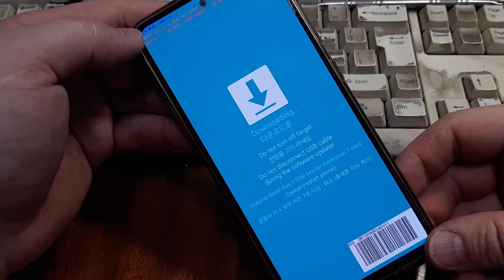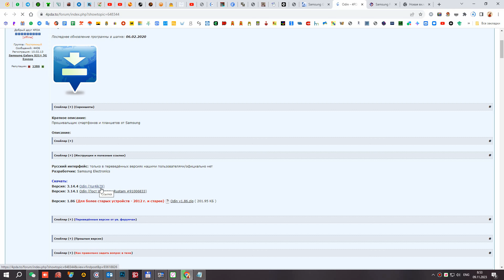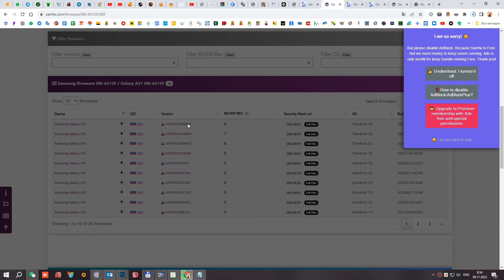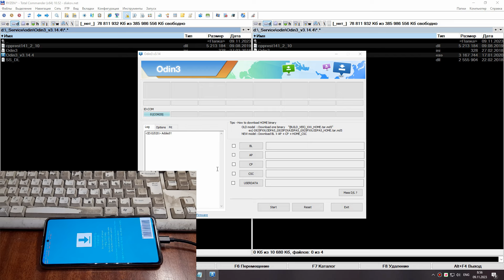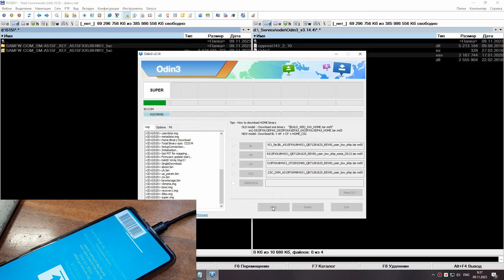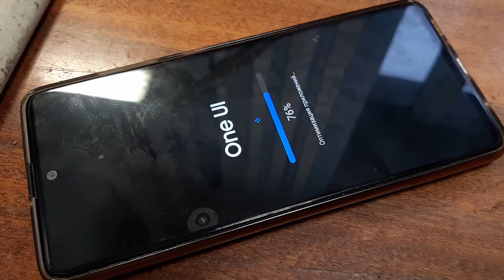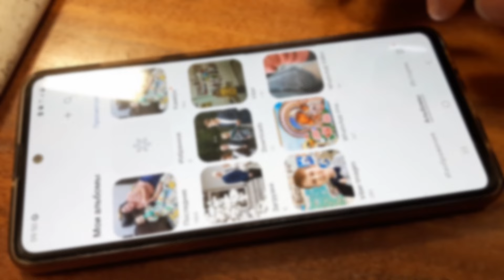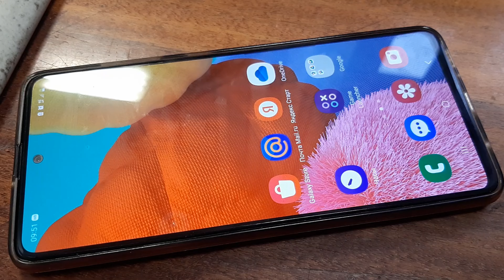Downloading СИНИЙ ЭКРАН после Обновления Samsung A51 / ВОССТАНОВЛЕНИЕ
Мне очень важно ваше мнение, пишите комментарии к видео, спасибо.